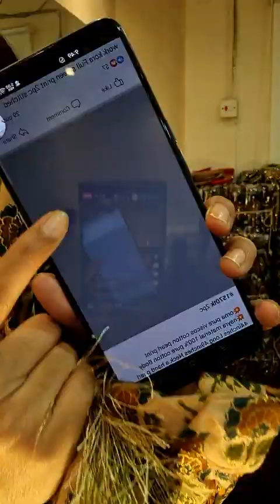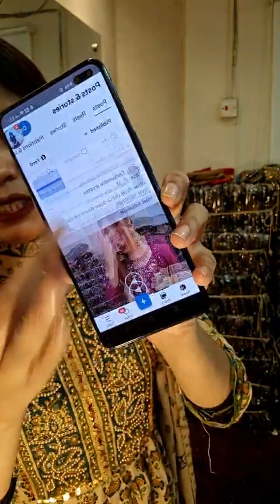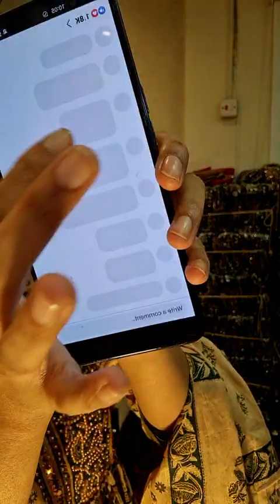কাকে পাবো লাইভে আজকে??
16shahmakdum avenue, 13no. sector (12-13) er mor. cafe dorbar er building ei 2nd floor a. house no 16.